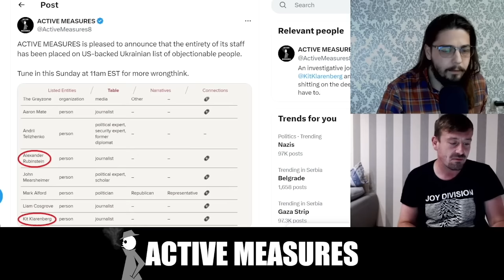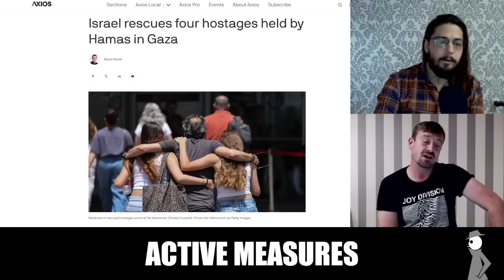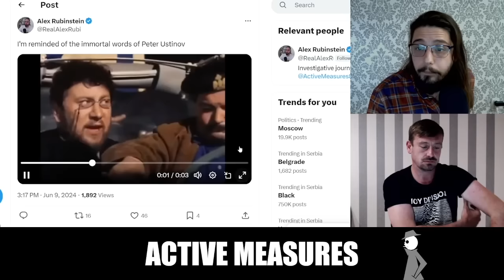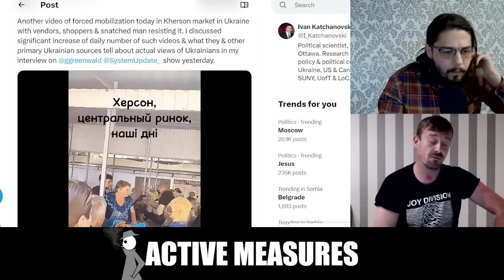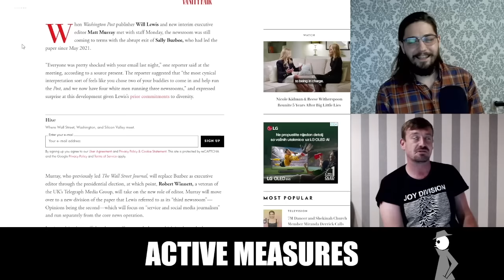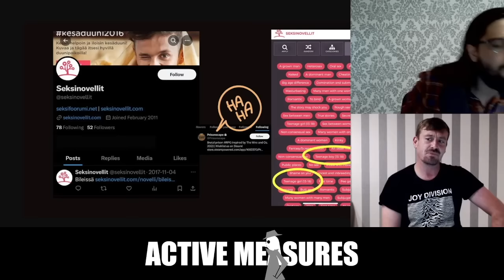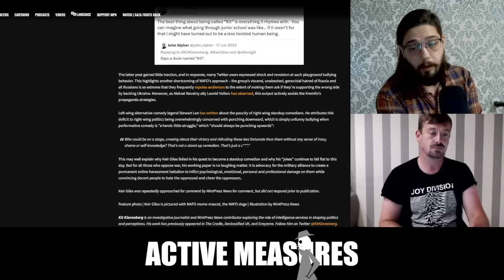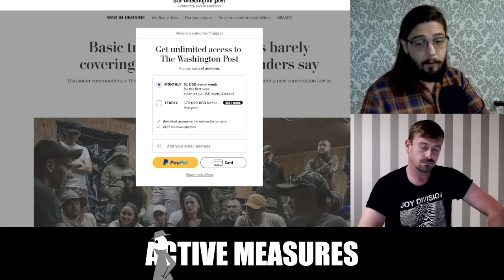Episode 6: Aiding a Genocide, Ukraine Conscription Squads, NATO Trolls